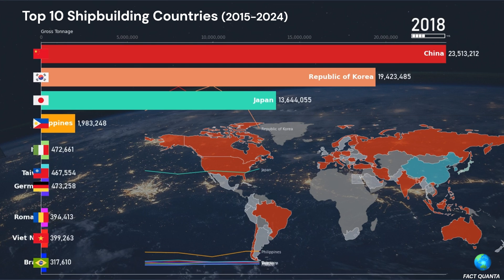Top 10 Shipbuilding Countries by Gross Tonnage (Latest)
Explore the latest rankings of the top 10 shipbuilding countries by gross tonnage. Discover which nations are leading the global shipbuilding industry with their impressive output and capabilities.

Data source:  UNCTAD
Photo: pexels - Julius Silver